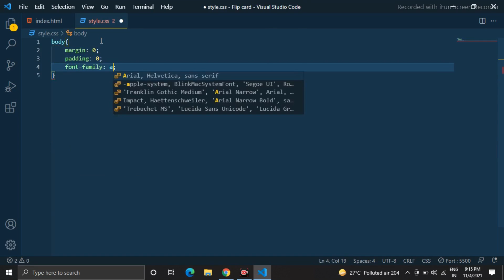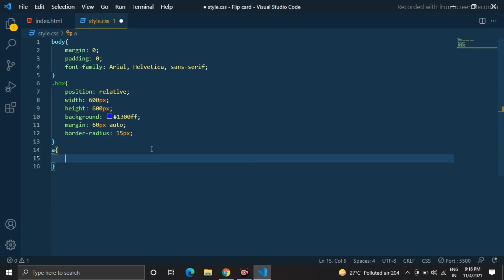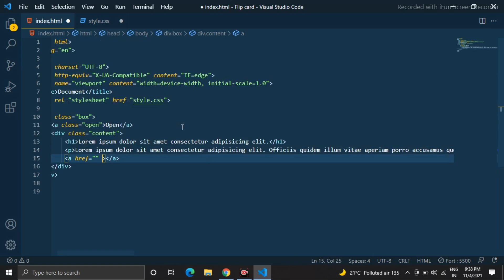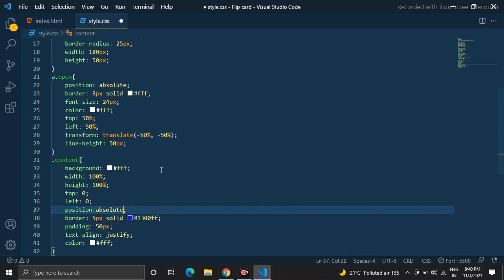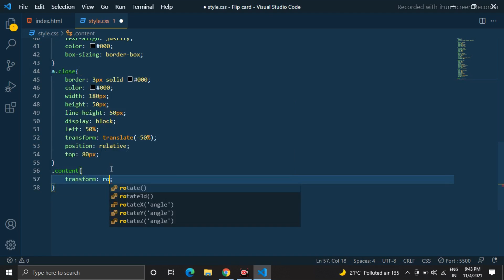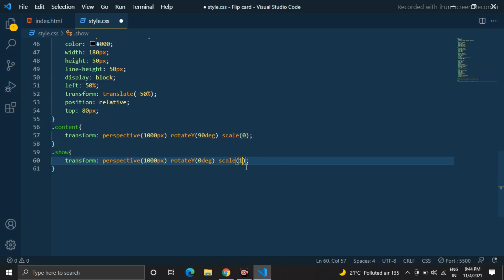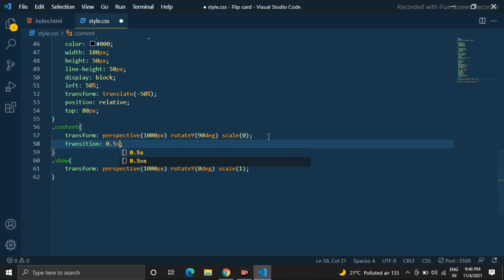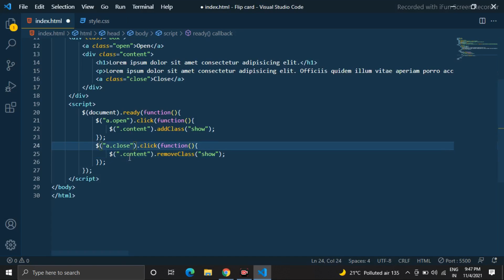Simple Modal with jQuery and CSS Transitions - Simple jQuery Tutorials